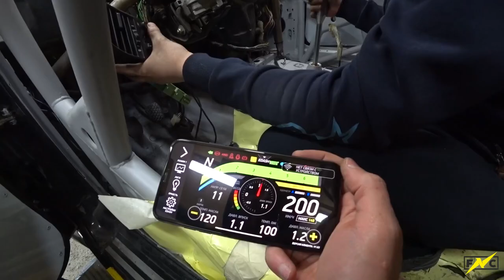Е36 готова! Покрасили каркас! Выдвигаемся в Сочи на этап!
Не переключайтесь, следущий видос скоро!

Спасибо ребятам! Из 1Stickers за поддержку!
Инстаграммы:
Фарид:

Комментарии приветствуются! Следующий выпуск скоро!